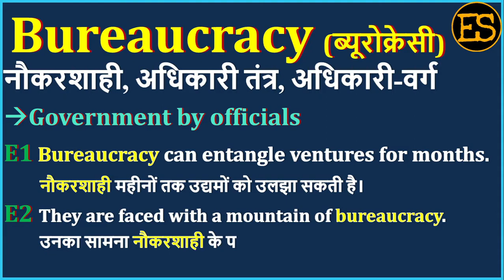Bureaucracy Meaning in Hindi | Bureaucracy का अर्थ | Bureaucracy Means | Bureaucracy Example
Bureaucracy Meaning in Hindi | Bureaucracy का अर्थ | Bureaucracy Means | Bureaucracy Example | Bureaucracy Antonym

इस वीडियो में आप Bureaucracy का हिंदी में अर्थ, Bureaucracy ka kya matlab hota hai, Bureaucracy ka spelling, Bureaucracy का pronunciation, Bureaucracy को कैसे बोला जाता है , Bureaucracy   को बोलने का सही तरीका क्या है , Bureaucracy उदहारण  के साथ, Bureaucracy का English meaning, Bureaucracy को  सीखेंगें,

तो आइये एक मिनट में  सीखते है Bureaucracy  को इस वीडियो से।

1) English for all Competitive EXAMS
 2) Spoken English for Interviews
 3) Basic English Speaking
 4) Remove Fear to Speak English